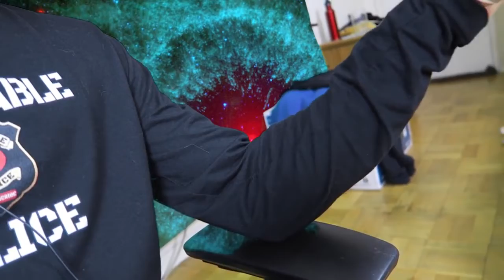It happened again Chair Vlogs Steelcase Leap V2 better than Gesture!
It happened again    Chair Vlogs   Steelcase Leap V2 better than Gesture!, It happened again    Chair Vlogs   Steelcase Leap V2 better than Gesture!